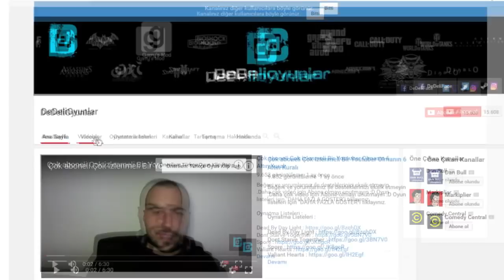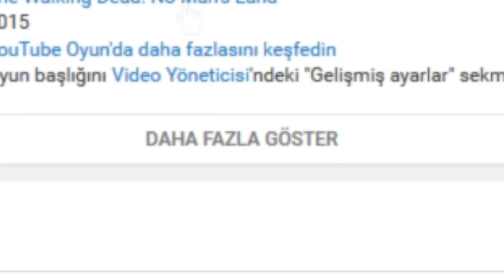Arenada 1vs 20 - Shadow Of War # 6